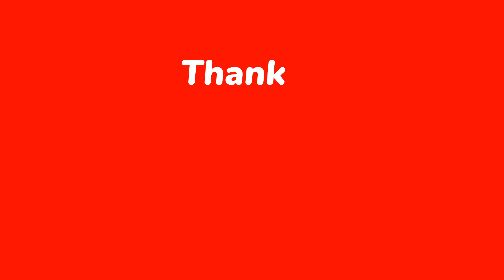(S6) Chu ▪︎ Last Fortress Underground | What's She About?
Contents of this video:

00:00 Intro
00:14 What the video is about
11:00 Closing